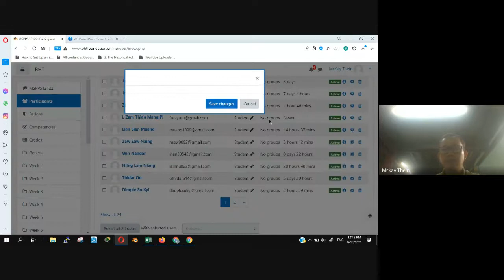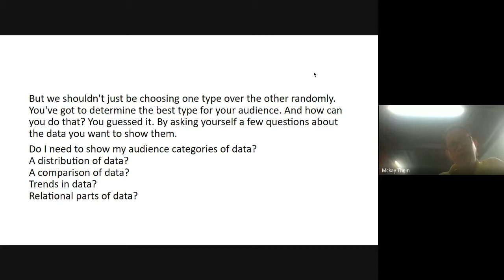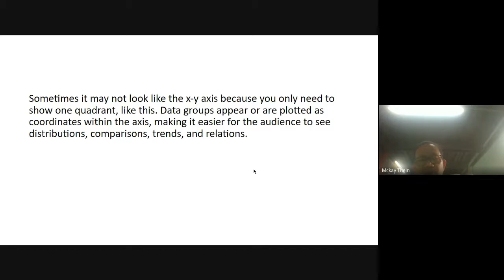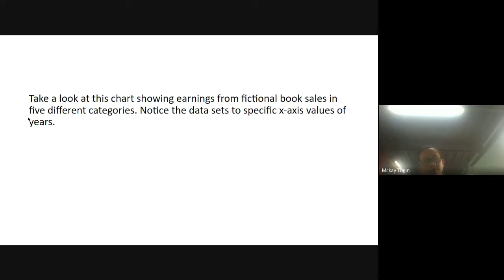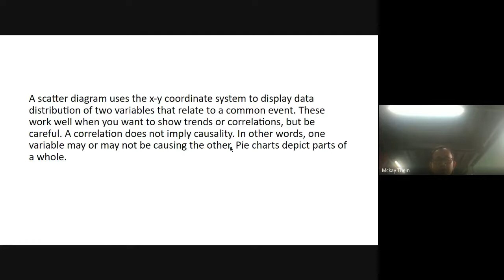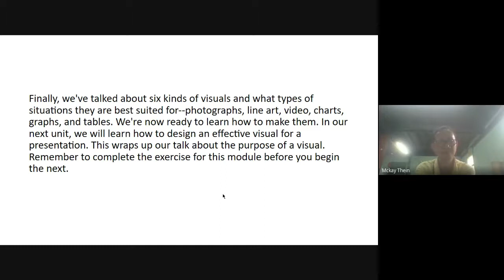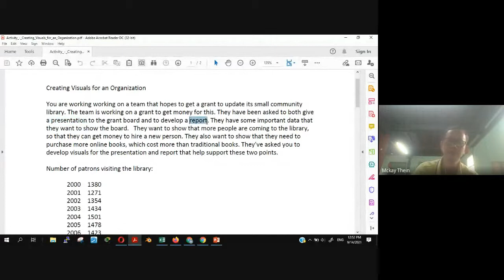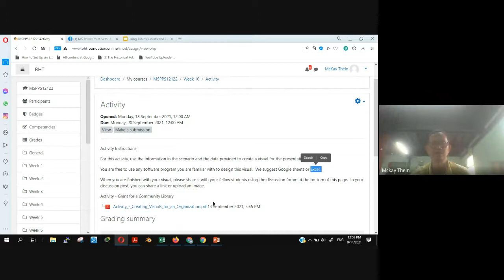Week 11 Video, September 14, 2021